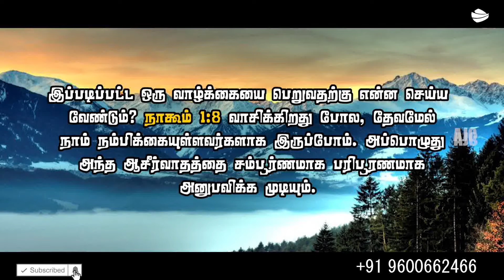ARK OF JESUS CHRIST (OCTOBER 19 PROMISE WORD)